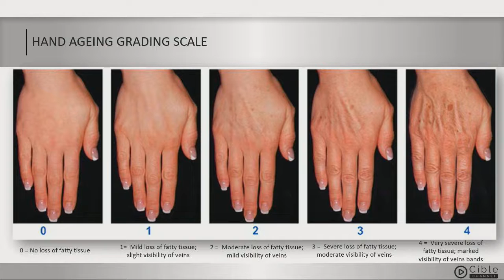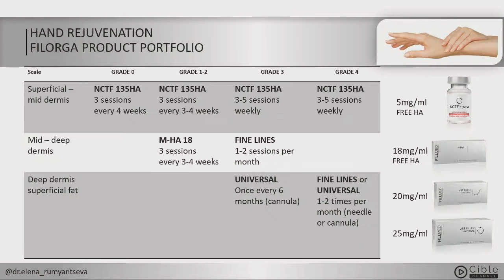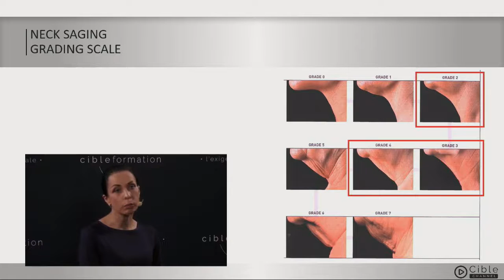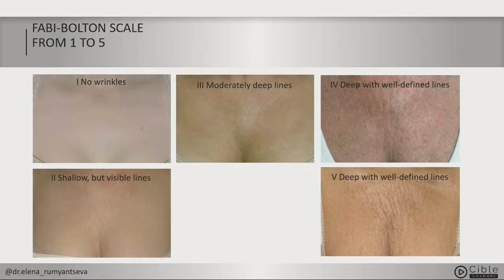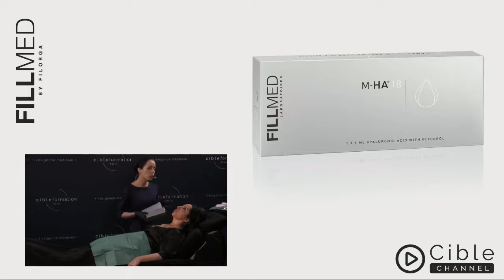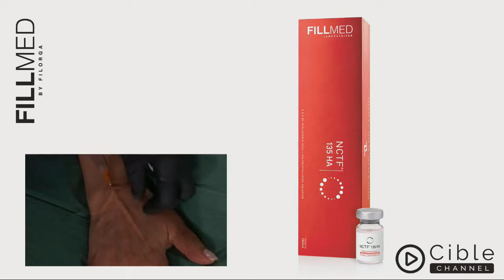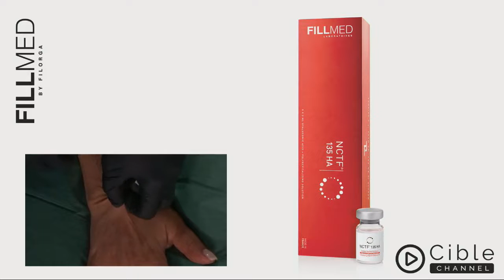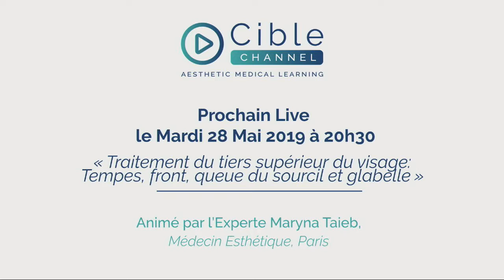Cuello, escote y manos con NCTF y ART FILLER I Cible Taller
Impartido por la Dra. Elena Rumyantseva